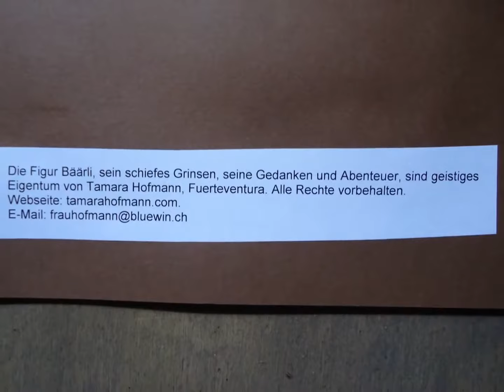Raw Food Teddy plants Red Radish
Teddy Bear plants red radish and makes a hellish manure from nettles.